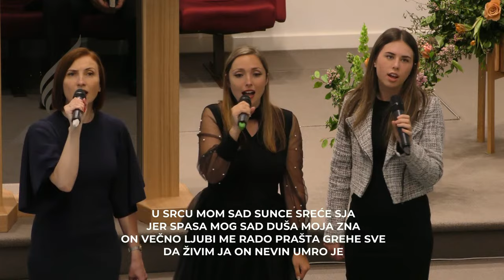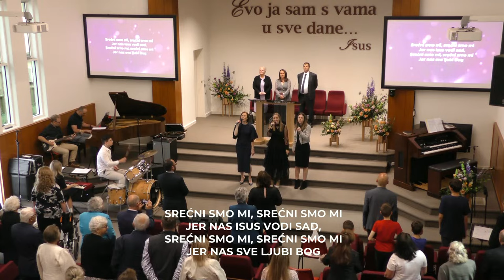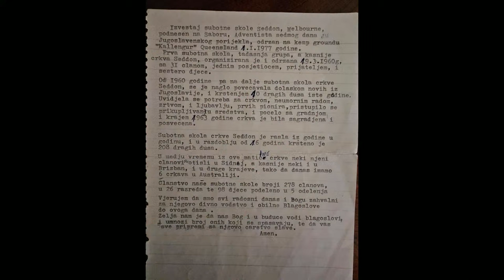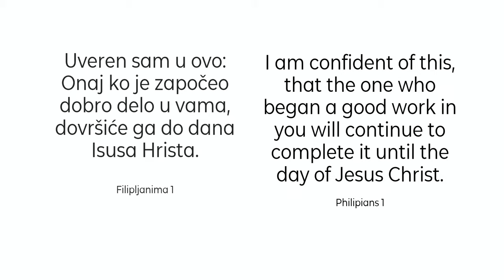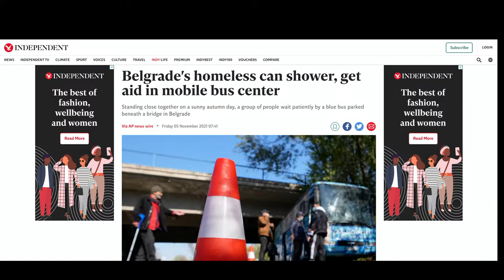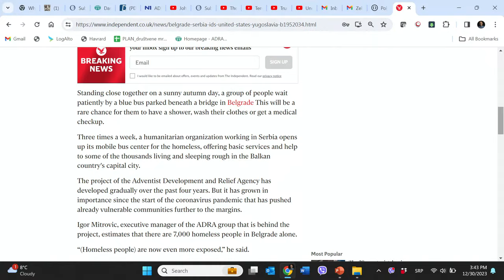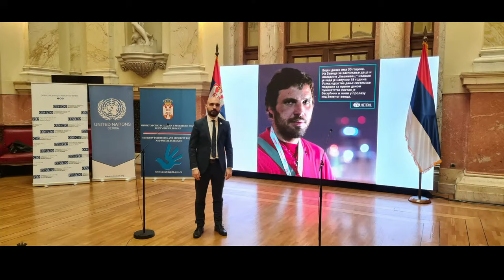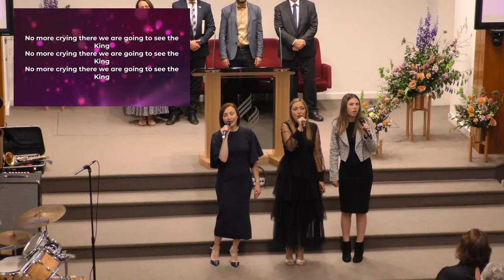Seddon SDA Church 60th Anniversary - Afternoon Service 30/12/2023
0:00 Livestream Start
1:09 Start of Program
1:44 Song Service
5:47 Prayer - Ana Gagic
6:18 Welcome - Drazen Ljubic
12:18 Life 60 Years Ago - Mirjana Bozovic
29:25 Poem - Marina Boskovic
34:44 Special Presentation - Mira Velevski
49:31 Musical Item - Eddie Borkovic
53:07 Special Video - Lazar Sretenovic
58:05 Special Video - Zoran Gajic
1:02:35 Instrumental Item - Putnik sam tu
1:06:17 Presentation of Gifts - Miroslav Gagic
1:11:14 Sermon - Igor Mitrovic
2:04:39 Song Service
2:07:20 Benediction - Igor Mitrovic
2:09:12 Closing of 60th - Miroslav Gagic
2:11:54 End of Program
2:16:35 Livestream End